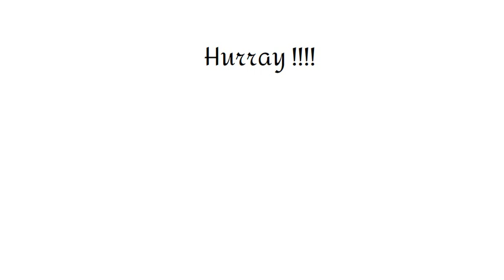Engladiator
Engladiator is made for every parent who is looking for help with their Child's Homeschooling and English study.